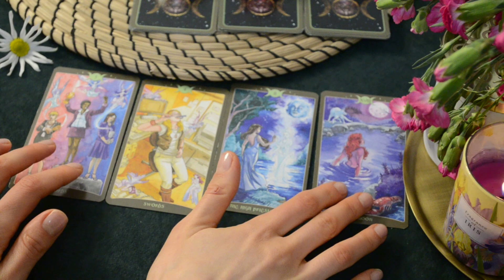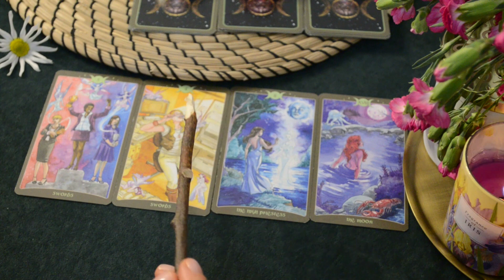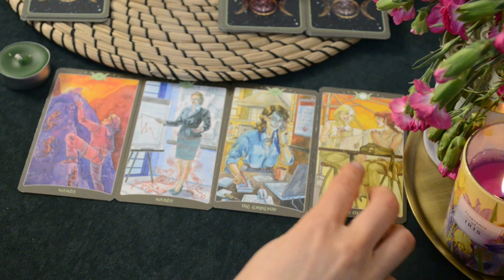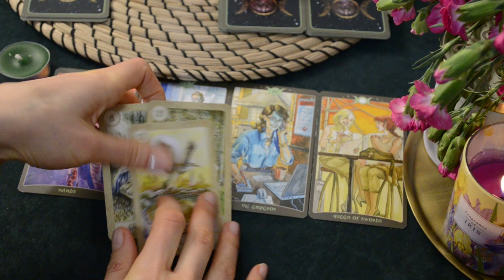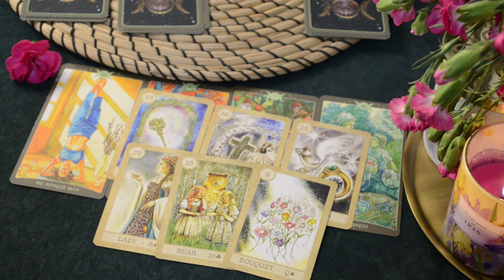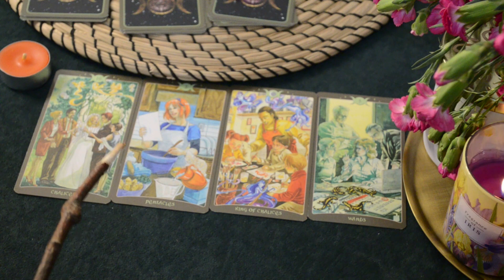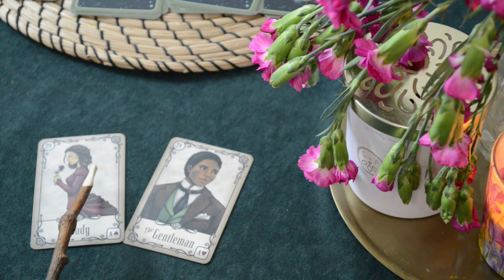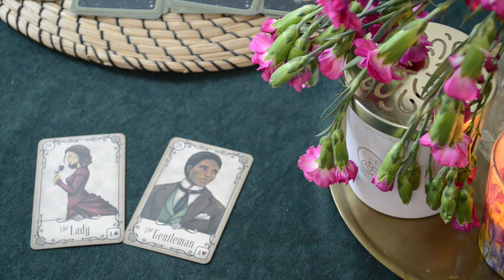Dlaczego on nie dzwoni?🤐Czy będzie kontakt?+ Co zrobić?(praktyka energetyczna)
Ogólne czytania przeznaczone dla Twojego samorozwoju,  spędzania wolnego czasu, i mogą rezonować nie  z każdym.

    Udzielam konsultacji tylko poprzez telefon lub WhatsApp, nieograniczona ilość pytań do wyczerpania czasu
      15minut- 25 złotych
      30minut- 50 złotych
      1godzina-100 złotych

Będę Wam bardzo wdzięczna za jakiekolwiek wsparcie.🙏💖
    nr konta mBank PL 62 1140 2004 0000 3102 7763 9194
    Tytuł: darowizna
     Nazwa: Volha Shpak
    SWIFT:  BREXPLPWMBK